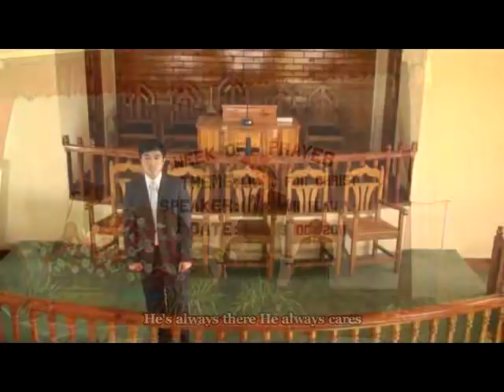He Cares - The Call by Pr. S. Hynniewta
Pr Standhope Hynniewta, From the album UNDIVIDED 2011, Shillong